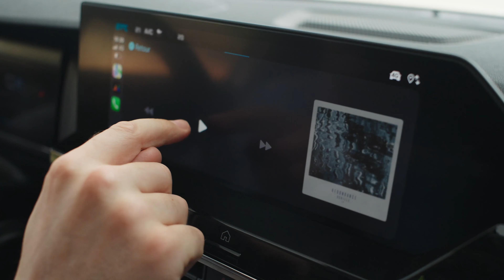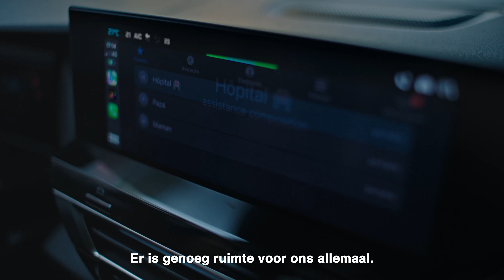De Nieuwe Citroën ë-C4 X | Het leven is een avontuur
Citroën onthult een elegant, begeerlijk en toegankelijk nieuw cross-design als alternatief voor de klassieke hatchback- en SUV-modellen.

De Nieuwe Citroën ë-C4 X combineert de elegantie van een fastback-silhouet, met de moderne attitude van een SUV.
Ontdek een nieuwe van connectiviteit via het intuïtieve, next-gen MyCitroën Drive Plus infotainment interface, en ervaar ongekend comfort dankzij het exclusieve Citroën Advanced Comfort-programma.